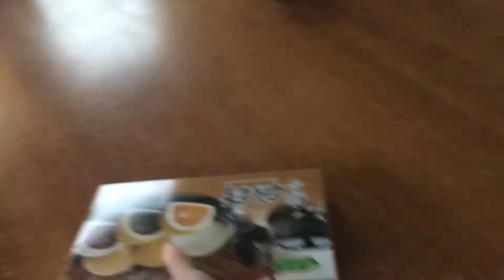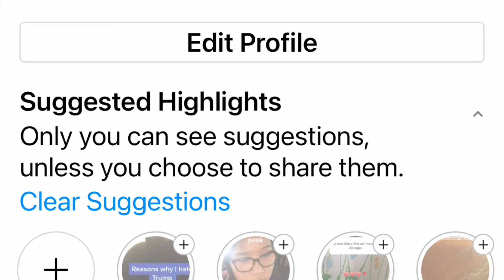I tried mochi for the first time